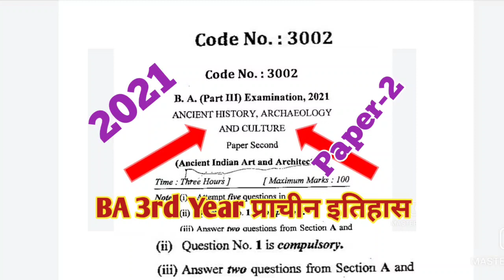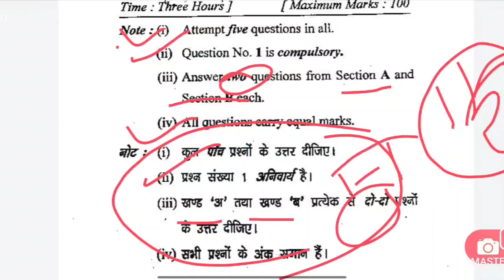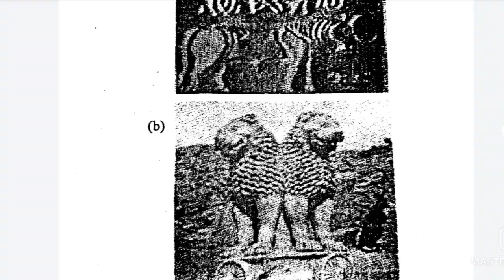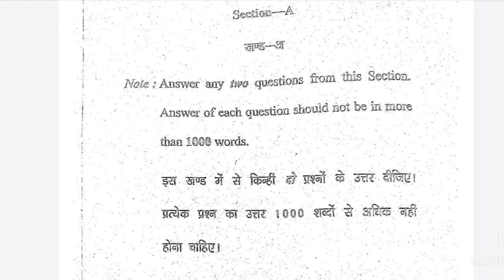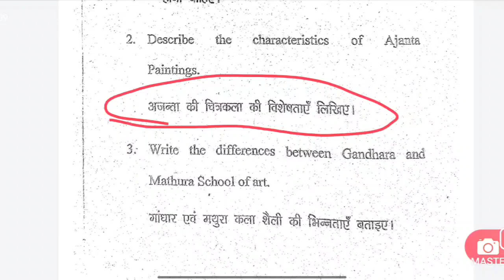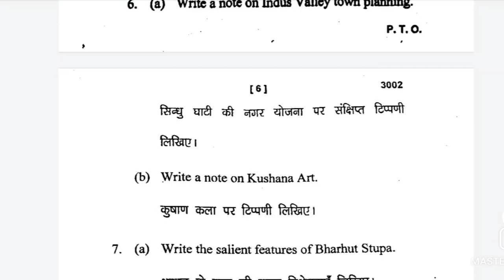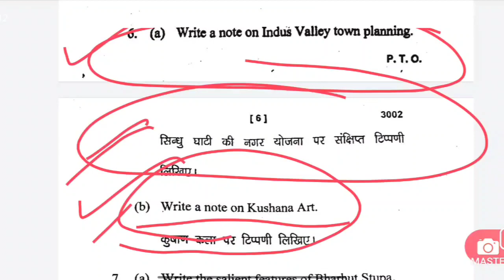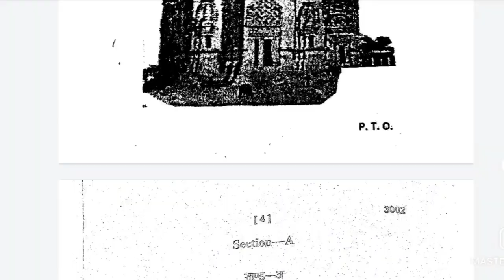Question Paper 2021 || BA 3rd year Ancient history question Paper 2021 || university Exams 2021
सकते हैं।